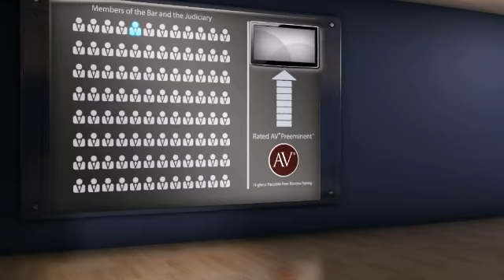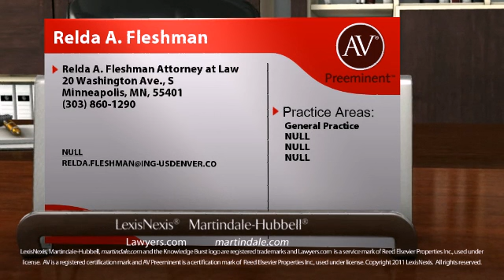Relda A. Fleshman Minneapolis MN, General Practice Lawyer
Relda A. Fleshman of Relda A. Fleshman Attorney at Law 20 Washington Ave., S, Minneapolis, MN, 55401. Practice areas include General Practice, NULL, NULL and NULL.
For more than 130 years, lawyers have relied on the AV® Preeminent™ rating while searching for their own expert attorneys. Now anyone can depend on this important, trusted rating. The Martindale-Hubbell® AV® Preeminent™ rating is the highest possible rating for an attorney for both ethical standards and legal ability. This rating represents the pinnacle of professional excellence. It is achieved only after an attorney has been reviewed and recommended by their peers - members of the bar and the judiciary. Relda A. Fleshman has achieved an AV® Preeminent™ Rating from Martindale-Hubbell®.